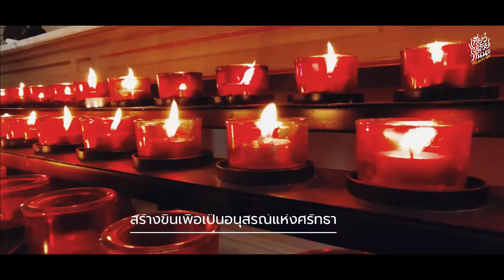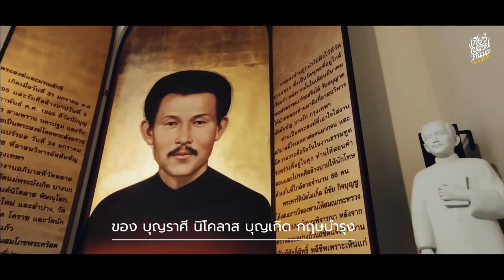วัดบุญราศี นิโคลาส บุญเกิด กฤษบำรุง - โบสถ์สวยน่าถ่ายรูป ในเขาใหญ่ | เที่ยวไปด้วยกันนะ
วันนี้เราจะมาพาชมความสวยงามของ “วัดบุญราศี นิโคลาส บุญเกิด กฤษบำรุง” ซึ่งเป็นโบสถ์คาทอลิกสีขาว สวยงาม  ตั้งโดดเด่นบนเนินเขาอย่างสง่างาม  ภายในโบสถ์โอบล้อมด้วยสวนสวย สดชื่นท่ามกลางธรรมชาติของเขาใหญ่ บรรยากาศงดงามประดุจปราสาทในเทพนิยาย  ที่ตั้งอยู่ที่อำเภอปากช่อง จังหวัดนครราชสีมา บรรยากาศสวยงาม ร่มรื่น และที่สำคัญ โบสถ์แห่งนี้ยังเป็นสถานที่ถ่ายทำละครเรื่อง นางอาย อีกด้วย

และที่สำคัญ โบสถ์แห่งนี้มีมุมถ่ายรูปเยอะมากๆ ครับ มีทั้งถ่ายกับตัวอาคารและสวนโดยรอบอีกด้วย

หากใครอยากไปชมความสวยงามของโบสถ์แห่งนี้
สามารถเข้าไปชมได้ฟรีทุกวัน ตั้งแต่เวลา 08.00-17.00 น.

ฝากกดติดตาม กดไลค์ และกดแชร์ เพื่อเป็นกำลังใจให้พวกเราในการทำคลิบดีๆ ต่อไปด้วยนะครับ

Camera: Shot on Mi10TPro